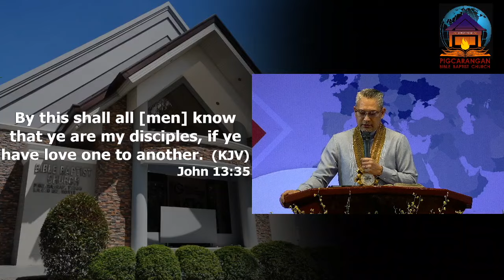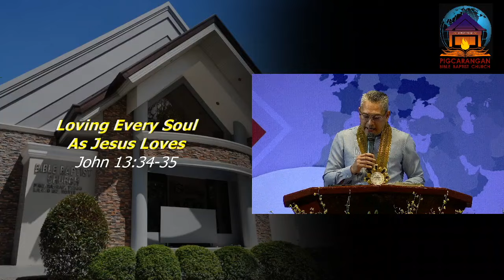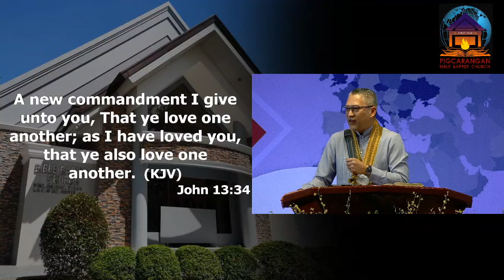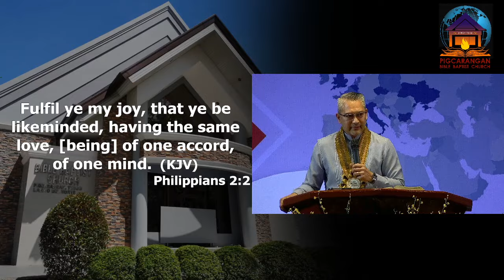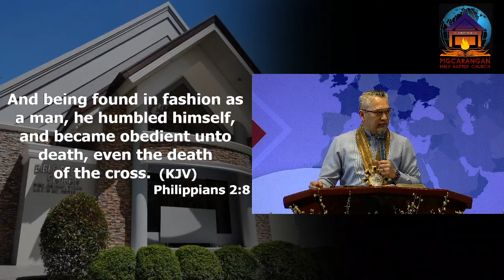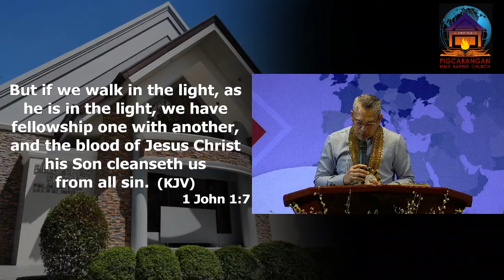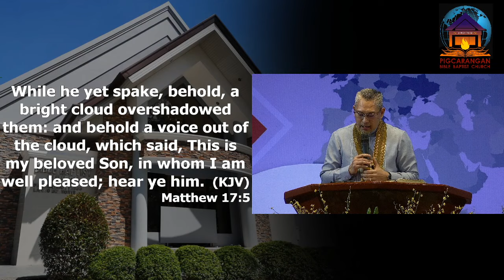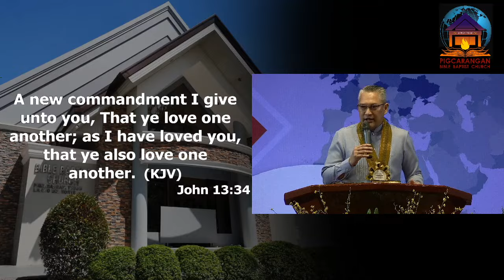Loving Every Soul As Jesus Loves by Dr. Kent Jesalva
12th World Missions Conference